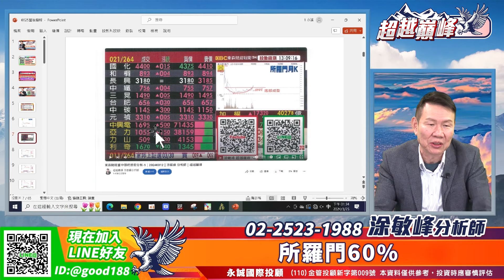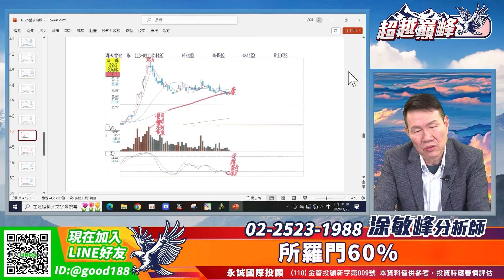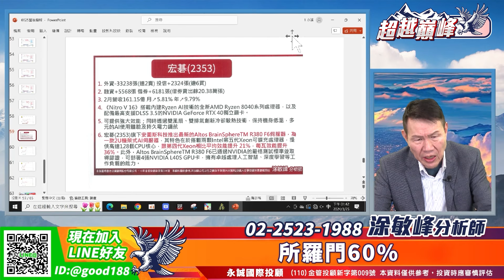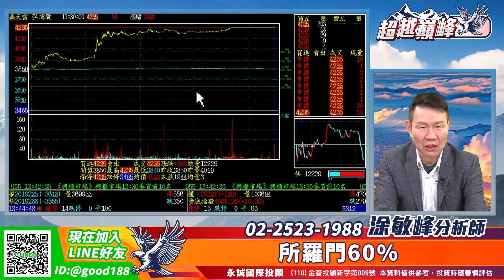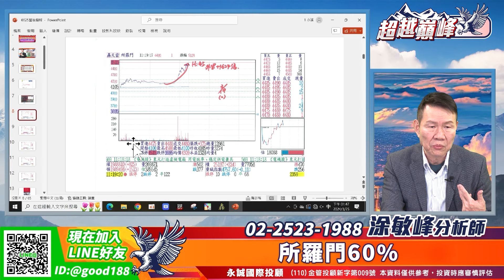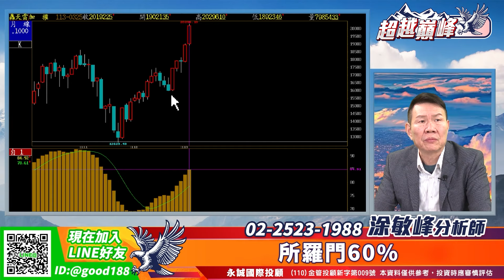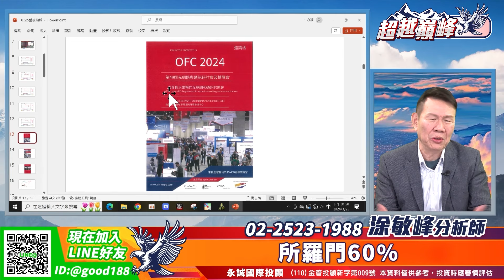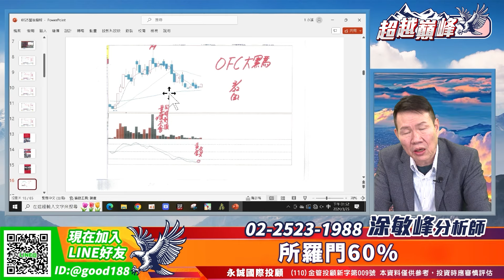所羅門60%｜20240325｜涂敏峰 分析師｜超越巔峰